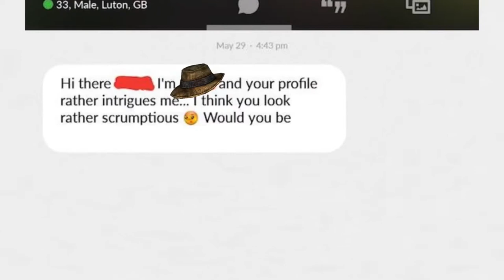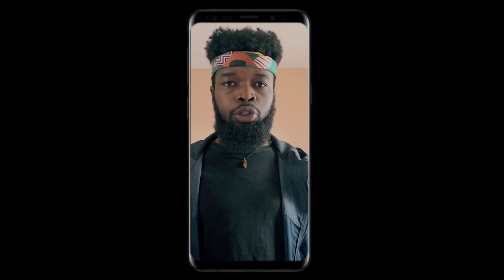Five Annoying Types of WhatsApp Contacts We All Have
X
How to download your friends WhatsApp statuses into your phone
X
Please do not take offence to any the references made in the video. None of the content was directed to any specific person in particular. Make love, not war xoxo.

X
- If I have a problem with any of the content used please let me know
- I do not claim ownership some of the video clip insertions and subsequently, are owned by respective youtubers or companies.